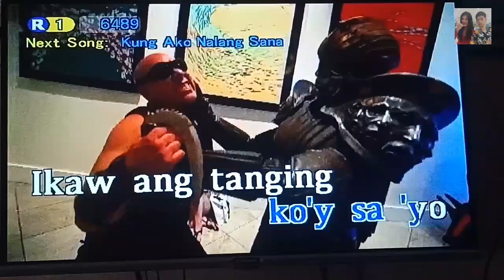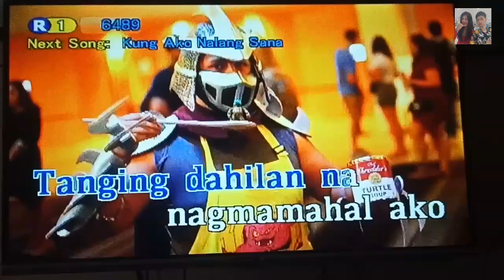Tanging Dahilan - Belle Mariano (Karaoke)